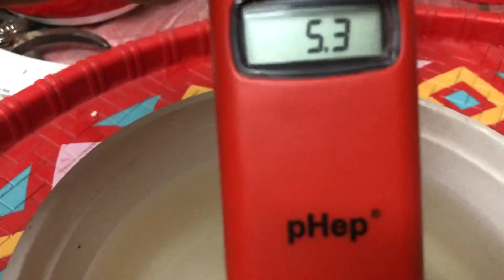অর্কিড চ্যাট ৪/৮ রি পটিং ক্যাট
আমি দুঃখিত এত বড় ভিডিও টি টানা এক সাথে করা যায় নি ! আমি ভিডিও টি ৪/১ .৪/২ .৪/৩ এ ভাবে আপলোড দিচ্ছি সীমিত সময়ের জন্য ! পরে এটি আমি রিমুভ করে ফেলবো !
আশা করি আপনারা খন্ড খন্ড ক্লিপ আকারে সিরিয়ালি দেখবেন ! এটি ৮ম ৪/৮